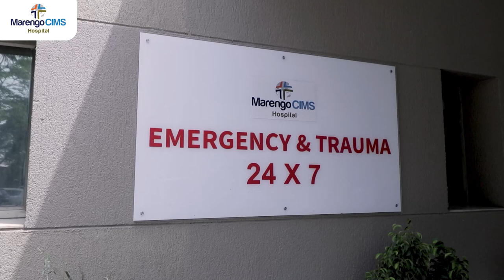Emergency and Trauma Department Revamped | Marengo CIMS Hospital, Ahmedabad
Marengo CIMS Hospital, Ahmedabad revamps it’s EMERGENCY department with redefined protocols as per JCI - Joint Commission International (USA) standards to address emergencies from brain stroke, heart attacks and road traffic accidents as ‘Every minute counts, every life matters’.
Marengo CIMS Hospital, Ahmedabad.

A 350-bedded, multi-super specialty,– CIMS Multi Super Specialty  Hospital is one of the best hospitals of Ahmedabad (Gujarat) providing a range of diagnostic and treatment services. Delivering the highest standards of global healthcare, CIMS Hospital is accredited by JCI – Joint Commission International (USA), NABH (National Accreditation Board for Hospitals & Healthcare Providers) and NABL (National Accreditation Board for Testing and Calibration Laboratories) for providing quality healthcare and patient safety across India.
Spread across three wings, viz. CIMS EAST, CIMS WEST and CIMS NORTH, CIMS Multi Super Specialty Hospital offers a combination of the most experienced doctors, latest technology and excellent infrastructure ensuring world -class patient care and treatment. The Hospital has evolved a culture to deliver human and compassionate care to its patients.